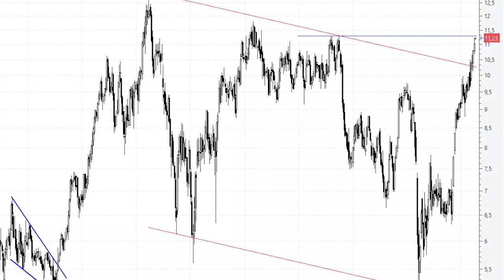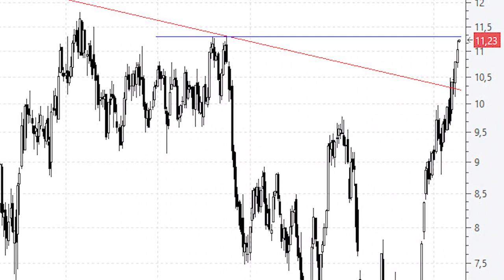Videoanálisis de Acerinox ¿a por los máximos históricos?